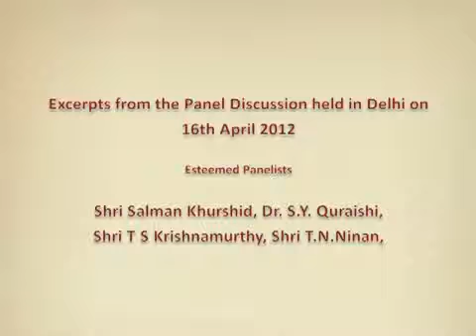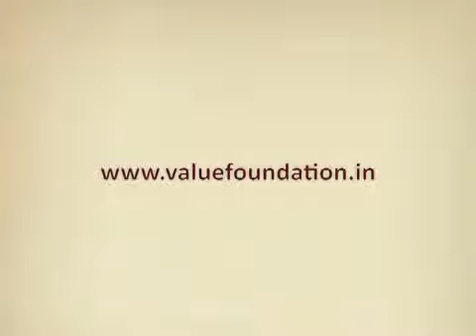Reforming Political Funding in India - Mr.Salman Khurshid